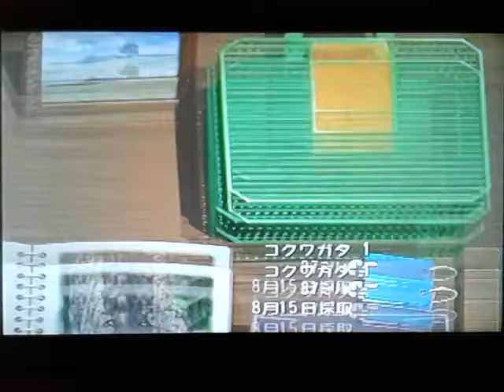Boku no Natsuyasumi 2 (ぼくのなつやすみ2) #16 - A casinha secreta no topo da montanha